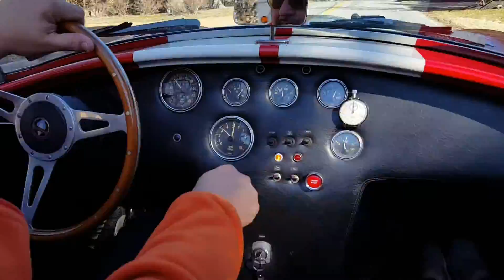1967 Cobra drive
5 speed Cobra